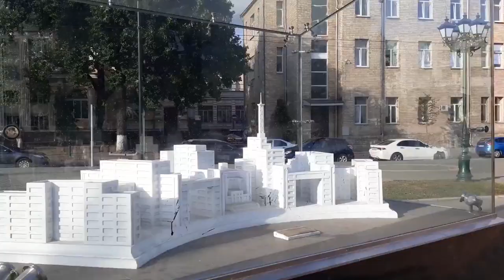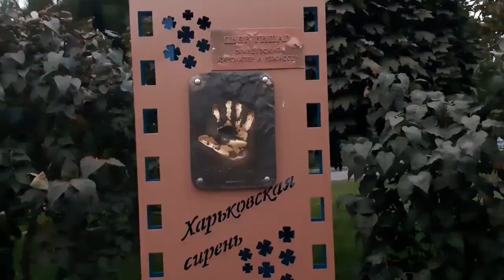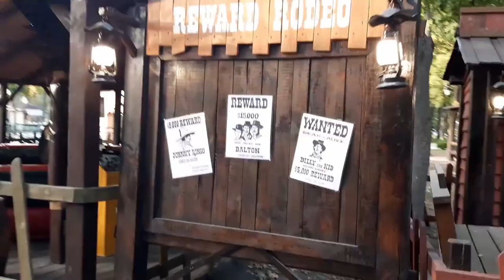Топ город Харьков, Украина. Top city Kharkiv, Ukraine.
Kharkov is the first capital of Ukraine. This is an ambitious city of advanced technologies, science and a highly developed industry, high-speed, comfortable metro trains and a “stormy” student life! It seems that this city is too pragmatic. But this is far from the case! In Kharkov, there are many romantic places that are worth seeing at least once in a lifetime! Here you can stroll along the paved alleys in the Strelka square, located at the intersection of three rivers. Tourists will enjoy well-groomed flower beds, green, neatly decorated lawns. The territory of the square is equipped with benches; there is a pedestrian bridge over the Lopan River. Kharkov also surprises with ancient churches and monumental concrete buildings. The main square of Kharkov, built in the twentieth century and called the Square of Freedom, impresses with its impressive size. It is the sixth largest in Europe and covers an area of ​​fourteen hectares!